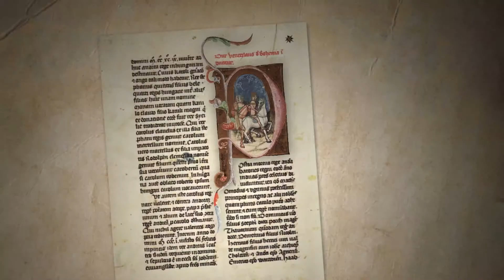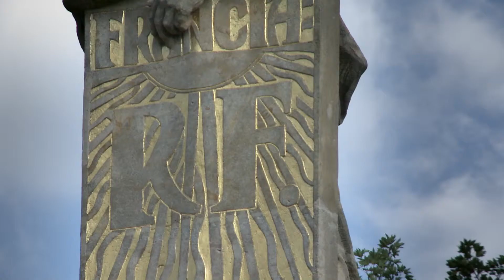Die Geschichte von Südmähren